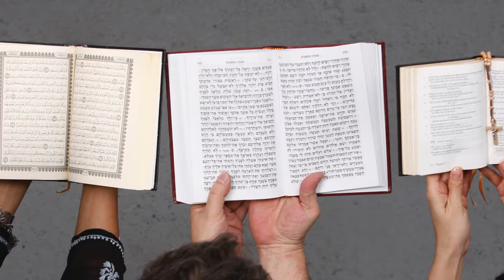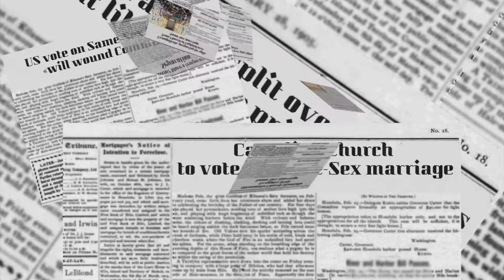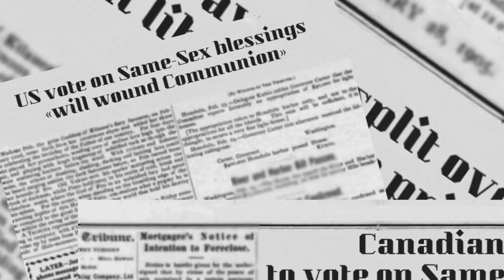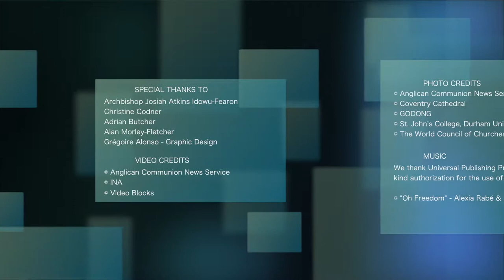“Mr. Dialog” Msgr. Josiah Idowu-Fearon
Im Juli 2015 hat die Anglikanische Gemeinschaft zum ersten Mal in ihrer Geschichte einen Bischof afrikanischer Herkunft zum Generalsekretär gewählt. Der Nigerianer Bischof Josiah Idowu-Fearon hat die Aufgabe, die Einheit unter den 38 Kirchen, die Mitglied der Anglikanischen Gemeinschaft sind und weltweit 85 Millionen Mitglieder vereinen, aufrecht zu halten. In diesem außergewöhnlichen Interview beschreibt er seinen Weg, der ihn dazu geführt hat, ein Mann des Dialogs und der Versöhnung zu werden, einerseits zwischen Christen und Moslems, andererseits zwischen den Kirchen, die der Anglikanischen Gemeinschaft angehören.

Wir haben ihn in London getroffen, wo er seinen Sitz hat, und haben uns dazu entschieden, in diesem Monat ein anderes Format als sonst für den Net for God Film zu wählen: Wir widmen den gesamten Film dem Interview, das er uns gewährt hat.